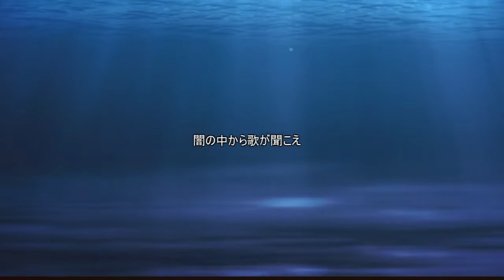【女性が歌う】アイデア - 星野源 cover by korumi 「半分、青い。」主題歌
「刻む鼓動は一つの歌だ」

どんなに絶望の中でも、音は鳴り続ける。

「雨の中で歌を歌おう。
　音が止まる日まで。」

好きすぎて、女性ですが、歌ってみました。

キーは自分の声に合わせたのですが
本家様のキーよりだいぶ高めかもしれません。♯6です。
色々がんばったので、よろしければ聴いてください。

編曲・オケ作成：MONE2020様

歌と動画編集：korumi
VocalMIX：江戸MIX

写真素材：PhotoAC様